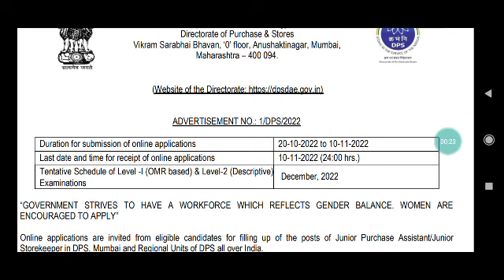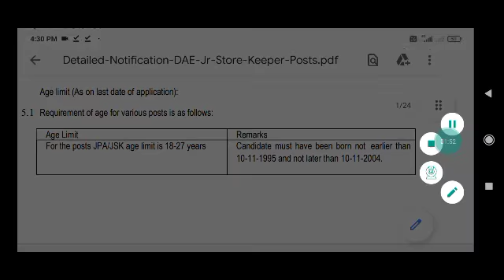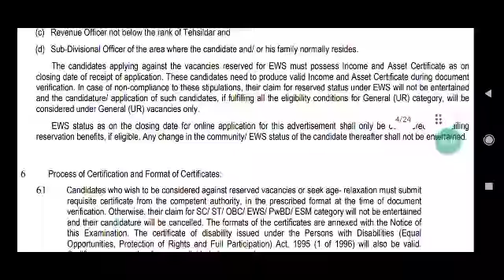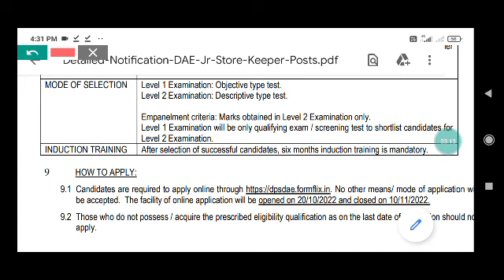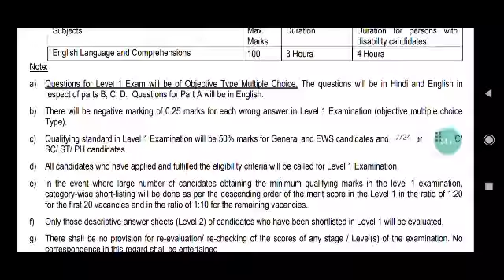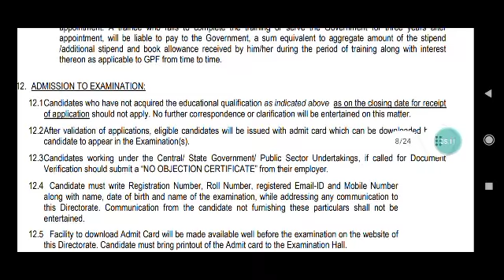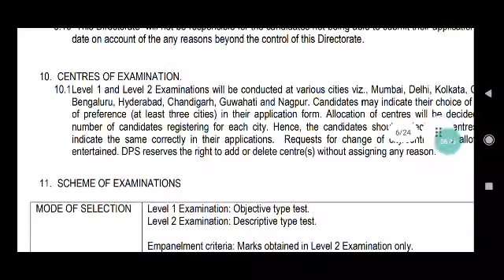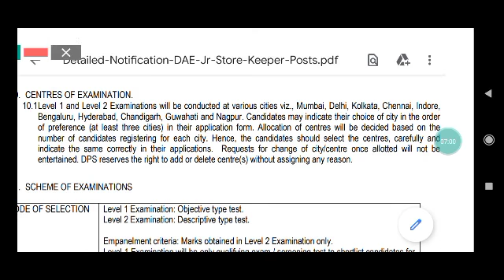Department of Atomic Energy (DAE)Recruitment 2022|DAE Storekeeper / Purchase Assistant vacancy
Department of Atomic Energy (DAE)Recruitment 2022 ,

DAE Storekeeper / Purchase Assistant bharti 2022,

Study Exam Key  youtube channel में आपका बहुत स्‍वागत है। इस चैनल पर आपको सरकारी नौकरी की ताजा खबर दी जाती है । और करेंट अफेयर्स और सामान्‍य ज्ञान की बहुत अच्छी जानकारी दी जाती है।